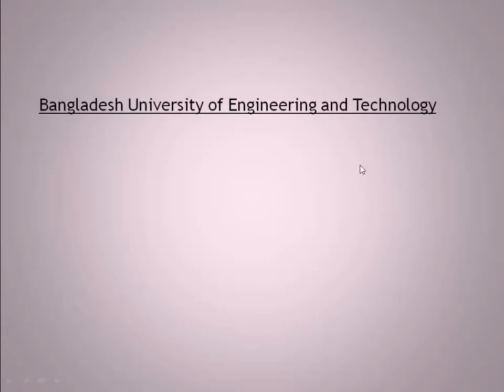BUET Bangladesh University of Engineering and Technology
Bangladesh University of Engineering and Technology is shortly BUET
this is a greatest university of bangladesh ,it's in polasi area on dhaka . about five thousen student are reading on  this university. this unversity establish on 1905.

buet admission test question

buet admission circular 2015-16,

buet biis,

buet admission test 2015-16,

buet ranking,

buet result,

buet admission 2015-16,